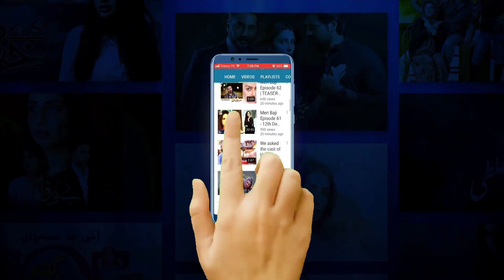Mera Qasoor Episode 46 | Teaser | ARY Digital Drama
A father is the head of the family who keeps the family together. Mera Qasoor depicts how a father's unfounded and excessive hardships cause the children to rebel, resulting in a loss on both sides…

(Late) Abid Ali as Raees

Raees is a stern man who keeps his children under strict control. His inflexible nature has always made him distant from his children.

Maryam Fatima as Maheen

Maryam is the eldest daughter of Raees. She has become a rebel because of her father’s stubborn nature.

Zubi Mujeed as Samreen

Samreen is the youngest daughter of Raees. Raees treats her better than his other children as she has an obedient nature.

Despite their different nature, both sisters are close to each other…

Haris Waheed as Bilal

Bilal is Raees’ sister, Gul Bano’s son and his nephew. On the outside, he seems quiet, but very few people know about his dark nature.

Bilal’s insecure and abusive nature causes problems in Maheen’s life, and their marriage…

Sajeer Uddin as Siddique

Siddique is the brother of Raees’ wife, Nasreen with whom they have an estranged relationship.

Natalia Owais as Kinza

Natalia is the only daughter of Raees’ wife Nasreen’s brother, Siddique. She is well loved by her parents.

Cast:
Shabbir Jan ,
(Late) Abid Ali,
Maryam Fatima,
Natalia Owais,
Haris Waheed,
Zubi Mujeed,
Rabia Noureen,
Tabraiz Shah,
Humaira Bano,
Sajeer Uddin Khalifa,
Sabahat Adil,
Benazir Khan,
Mirza Rizwan and others.

Mera Qasoor Every Wednesday To Thursday at 7:00 PM Only on ARY Digital